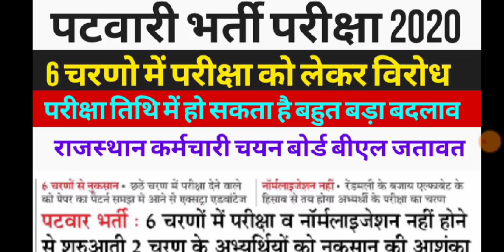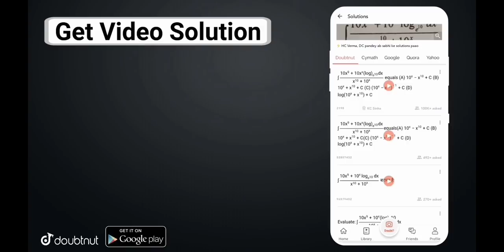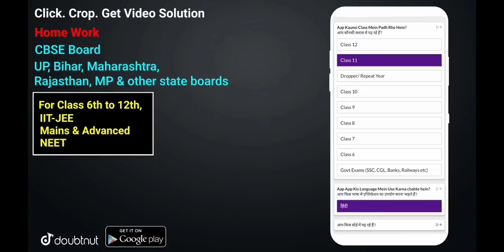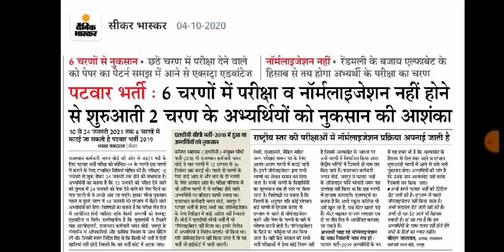राजस्थान पटवारी भर्ती 2020 // परीक्षा तिथि में हो सकता है बदलाव / RSMSSB Patwari 2020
More Features :
1) Saari important books milengi solved video solutions ke saath
2) Previous year papers, Important PDFs, Question Bank
3) Crash Course, Mock Tests, Quiz
4) India's biggest student's community
& much more

3 Crore se zyada bachho ka bharosa!!

RSMSSB 2020
RPSC 2020
RPSC JOBS
RPSC VACANCIES

Social Media follow Any Questions:-
Twitter link :- Check out Study IQ Academy (@studyiqacademy):

News 2020
2020
Rajasthan govt job 2020
Job 2020